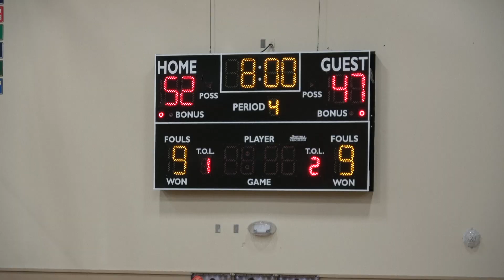Meridian Girls Basketball: Meridian vs. Lynden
Here is the game between Meridian and Lynden played January 4, 2018. Meridian won the game 52-47.